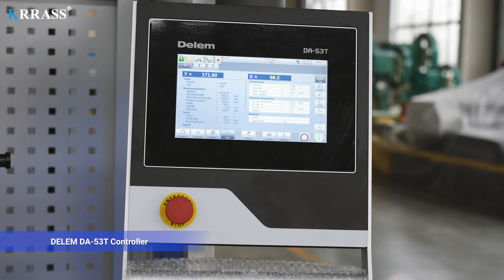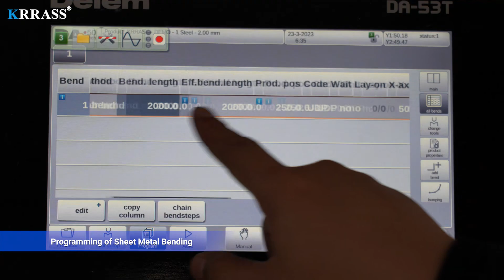KRRASS 4-Axis CNC Hydraulic Press Brake 110 Ton with DELEM DA53T CNC Controller auto crowning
KRRASS 4-Axis CNC Hydraulic Press Brake 110 Ton with DELEM DA53T CNC Controller auto crowning, 1 Axis Independent CNC Back Gage X for optional.
•Precise bending result at fast speed
•Minimalized tool change and adjustment time
•Maximized speed and safety

GENERAL SPECIFICATIONS :

1.Tonnage: 110
2.Overall Length of Bed: 2500mm
3.Distance Between Sideframes: 2000mm
4.Bed Height: 1190mm ( Flush Floor Machine)
5.Bed/Die Width: 180mm
6.Open Height: 560mm
7.Stroke: 320mm
8.Throat Depth: 450mm
9.Horsepower/Main Motor: 11KW
10.Approach Speed: 180mm/s
11.Bend Speed: 10~15mm/s
12.Return Speed: 160mm/s
13.Machine Weight: 10500Kgs
14.Machine Size: 3300x2100x2850mm

CONTROL FEATURES:
1.DELEM DA53T CNC Operatuer 2 Axis CNC Control for X and R-Axis
2.15" high resolution colour TFT
3.European standard Punch & 4-VDie
4.Positioning Repeatability: +/- 0.001mm
5.Wila ‘New Standard’ Hydraulic Clamping ( Optional)

Manufacturers：KRRASS(Nanjing)Manufacturer
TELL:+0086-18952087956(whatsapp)